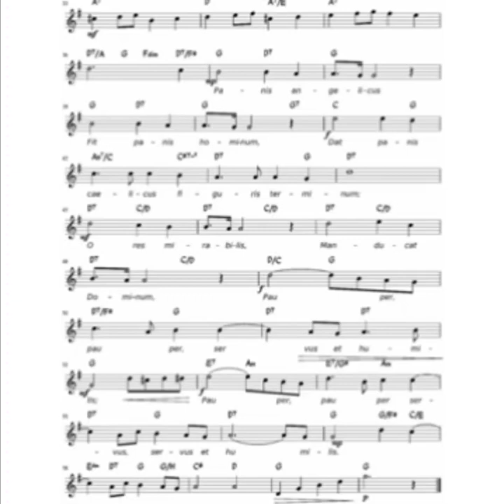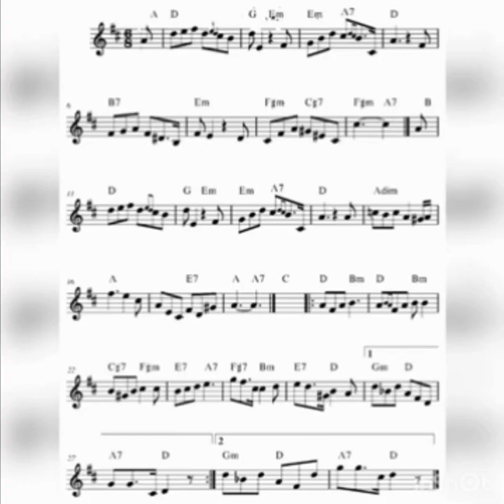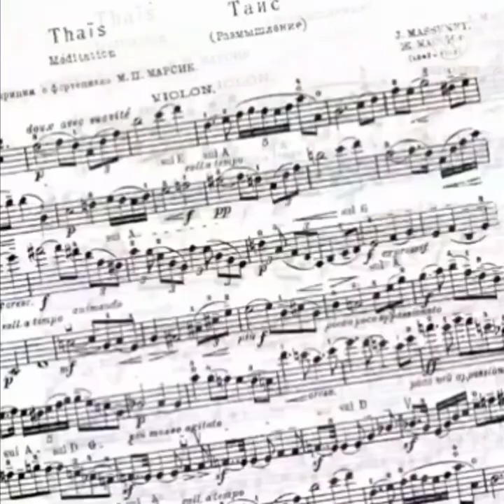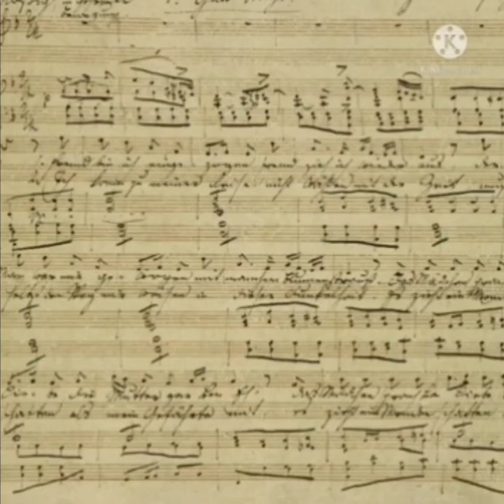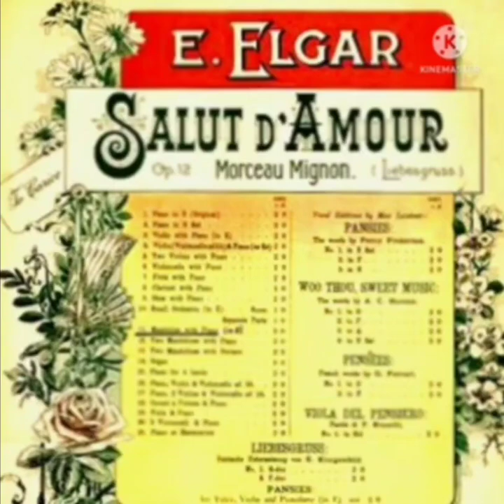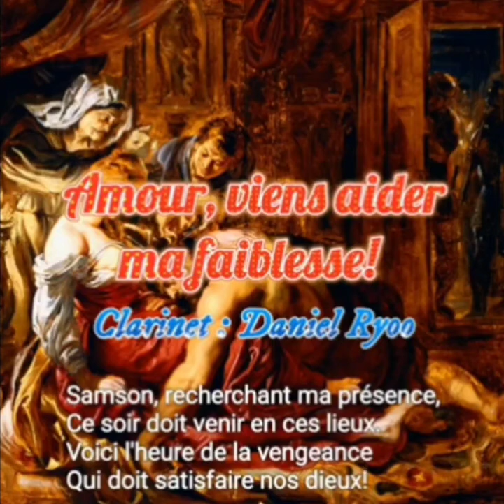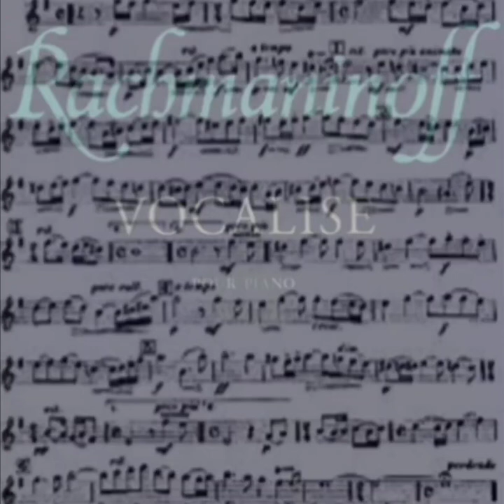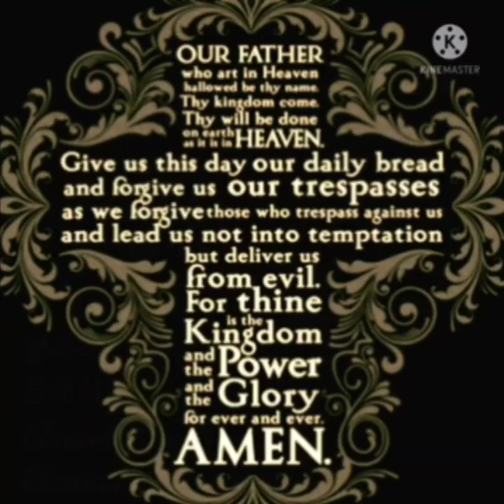📻 클라리넷으로 듣는 🎼 클래식 명곡 20곡 🎶 Clarinet Sings 20 Classical Masterpieces 👑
00:00:05 Panis_Angelicus 생명의 양식,

00:03:34

00:07:28 The_Seasons_June _Barcarolle ,

00:12:52.

00:17:52 Thais

00:22:34

00:25:48

00:29:22 Romantic_Pieces (Dvořák)

00:32:42

00:38:25

00:41:50 Prelude no. 20,

00:43:48 Air_on_the_G_String G선상의 아리아, Bach

00:48:30 Pathetique (비창) 2악장,

00:53:21 Salut d'Amour (사랑의 인사),

00:55:47

00:58:24

01:00:32 Amour! Viens aider_ma_faiblesse, _Saint-Saëns

01:04:31 Mon_Coeur, Saint-Saëns

01:10:27

01:17:47 The_Lords_Prayer 주의 기도, Malotte